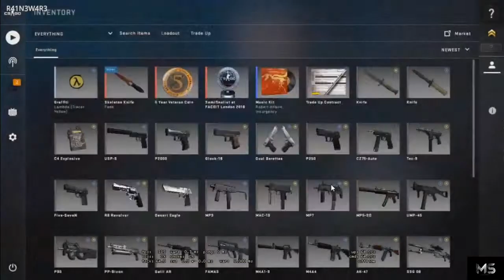CS:GO HİLE FREE LEGIT CHEAT UNDETECTED Aimbot, Wallhack, ESP, Inventory Changer | HACK CS:GO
aimware hvh,

aimware csgo,

aimware legit config,

aimware hvh config,

aimware cracked,

aimware review,

aimware free,

aimware lua,

aimware config,

aimware aa,

aimware anti aim,

aimware aa lua,

aimware anti aim lua,

aimware anti kick,

aimware account free,

aimware anue,

aimware account cracker,

aimware awp config,

aimware aa settings,

aimware backtrack,

aimware best config,

aimware best aa,

aimware bhop,

aimware best rage config,

aimware bf4,

aimware best cfg,

aimware bf1,

onetap.su,

ontap crack,

onetap wigman,

onetap hvh,

onetap crack,